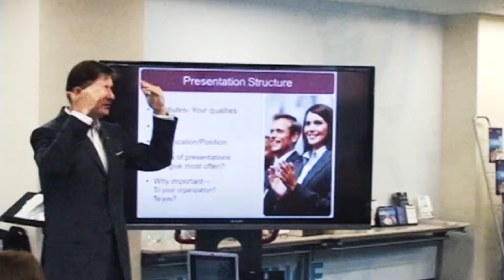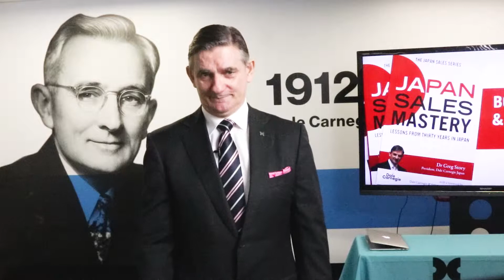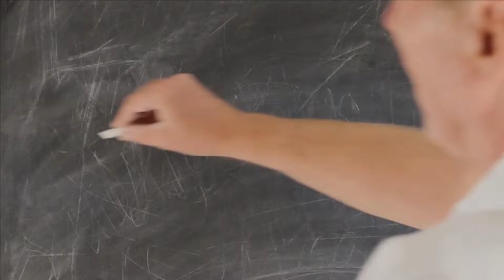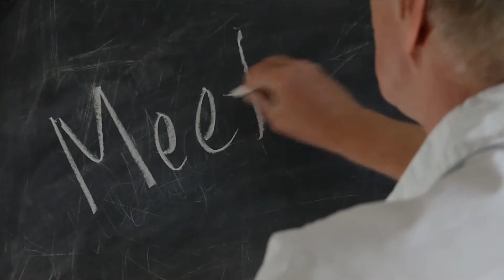First Impression Mastery: #73 The Cutting Edge Japan Business Show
How long does it take on average to form a first impression?  My students tell me two seconds.  Wow.  What does this mean for the speaker?  It could be in the boardroom, at the networking event or at the pitch to the client. Regardless of the location, one thing is sure – everyone is a critic.

Think back to the last time you saw someone present – be it an update, a project submission, an overview or a fully fledged speech.  Were you indulging in a little mental aside, “I hope this is good”, as you swiveled around in your chair to view the speaker?  Did the speaker get right into it or was there some logistical finessing of the laptop, the lapel mike or the notes sitting on the rostrum?  Was the speaker looking at the audience, up at the huge screen behind or down at the laptop?  Did we have some good old hand mike thumping to see if it was working properly?  If there were any such diversions, then our two seconds have come and gone completely.

What would help us to maximize the two second window?  Getting straight into the content without any distractions, allows us to set the tone for the occasion.  Traditionally we could thank the organisers for the opportunity to present.  Doing this with a huge smile would be a good use of the two seconds.  Even if nature has not blessed you with a killer smile, give us the best you can do.

We could start telling an episode, an incident, a story.  We love listening to interesting stories involving real life and real people, because we can easily identify with the content.  We could refer to a member of the audience, immediately shattering the mental barrier between speaker and audience.  “Anne Smith from XYZ and I were chatting earlier and she made a very good observation about….”

After having launched into proceedings we can now backtrack and use the laptop, our notes, the spreadsheets or whatever we need to explain the content.  Rather than wasting our initial two second window on these adjustments, we instead capture the attention of our audience from the very start.  Once captured keep them so.

Japan has a few set pieces.  I am sure you will have seen some of these: have trouble with the technology, not be conversant with the content because one of the underlings prepared it, kick off with a perfunctory apology for being a poor speaker.  To really set the tone, now look down and read every single word on the screen or on the notes page.  Non-Japanese speakers though are often guilty of the same things, especially jet setting big shots winging in from afar for a cameo appearance.

Another powerful tool, left in pristine condition through underuse is voice quality.  Again nature may not have blessed you with a deep throated baritone or mellifluous instrument that harkens the angels, but no matter, do the best with what you have.  That means speak clearly, with sufficient volume, so that you can easily be heard.  Use the microphone properly by holding it just under your chin and speaking across the mesh.

Have some variation in the delivery so it is not totally predictable. Hit key words with a roar or a whisper to highlight them.  At the start, go for the roar rather than the whisper.  Show confidence through voice power.  Slowing the words down for emphasis is equally powerful.  For example, “This--is--the--moment” and delivered slowly with a dramatic pause after each word.  Our attention is all yours and we are bursting to know where you are going with this talk.
Eye power is a must.  Pick a single person about half way down the middle of the venue and start by speaking directly to them.  Look them in the eye.  We have now personalised our interaction in that first few seconds and created a connection with the audience.

I recommend holding the gaze for six seconds, as this allows for engagement without generating fear of radiation burn.  Spend the entire talk selecting one person after another, randomly selected and speak to them without allowing your sight lines to stray to the floor, ceiling or the back wall.  Keep your eyes glued on your audience.  This means carefully instructing the venue organisers beforehand to not drop the lights on the audience or yourself.  You want to be able to read their faces for confirmation they are with you.  We also want them to be able to see us clearly rather than disappearing into the shadows on stage.

Own the first impression and enjoy the glide to the finish.

Action Steps

Realise you only have two seconds, so plan accordingly

Get straight into your talk with no interruption or delay

Start with an episode, incident or story

Highlight keys words by using vocal variation

Keep eye contact with your audience throughout